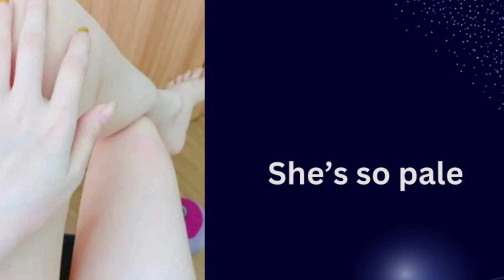° She’s so pale - Pale skin subliminal °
Q/A  - How many times should I listen? At least 30 minutes

Tips for quicker results
 - Drink lots of water for quicker results
Listen when in a positive mood
Listen in quiet/calm setting

Affirmations

I am as white as milk
My skin is PALE
My skin becomes lighter by the second
I have 0% Melanin
I have my desired skin color
My skin is perfect pale
Everyone compliments my pale skin
My skin is bright
My skin is glowing